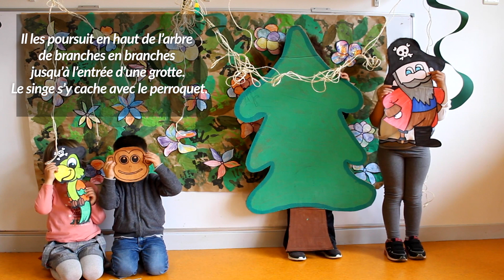Projet ensemble 2021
Comme tous les 2 ans Le Centre de l’Enfance de St-Quentin-Fallavier (centre de loisirs de 3 à 11 ans) participe à l’élaboration du « Projet ensemble » qui vise à rassembler les différentes générations (enfants, adolescents, personnes âgées…). Cette année nous avons dû nous adapter à la crise sanitaire et malgré tout, cela n’a pas freiné la créativité des enfants et des animateurs. Ils vous présentent donc par le biais de cette vidéo, un projet sur le thème de « La palette des arts» où le cinéma, la littérature, le théâtre, l’art visuel, la musique et l’art de la scène sont mis à l’honneur. Les enfants ont été les créateurs de ce film du début à la fin, de l’écriture à la réalisation.

Big dreams :
Music from Uppbeat (free for Creators!):